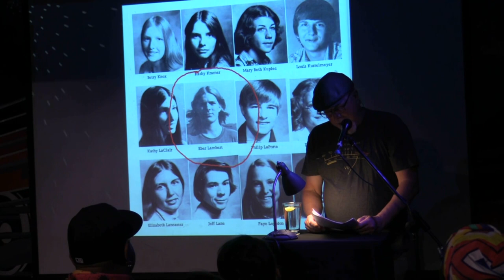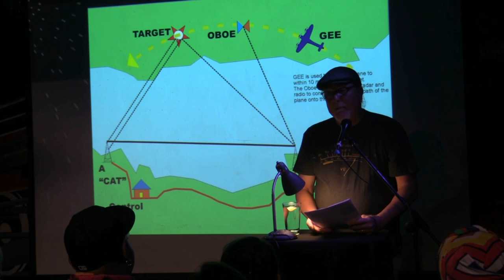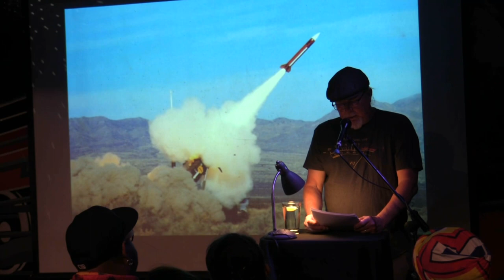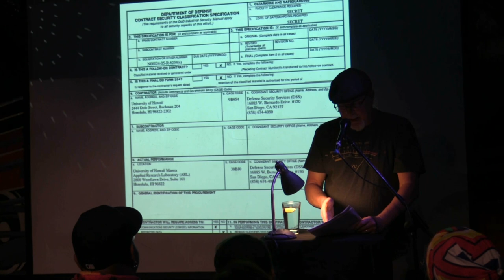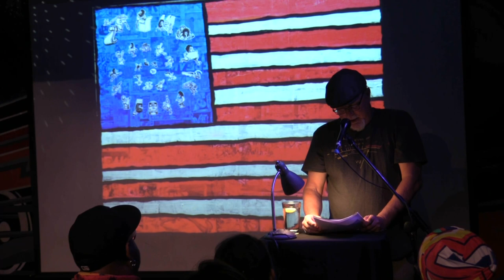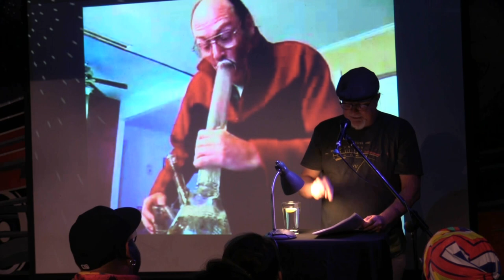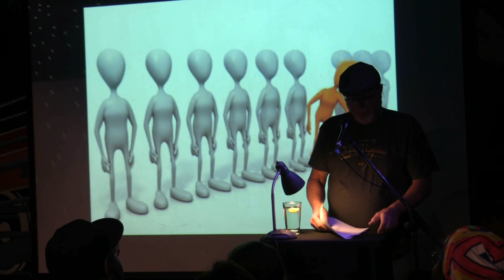Eber Lambert - Bombs